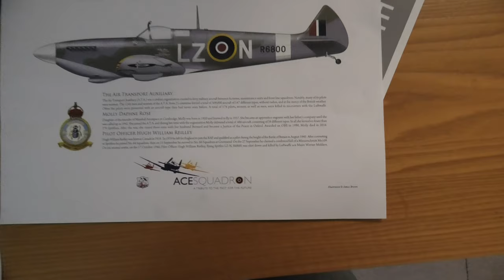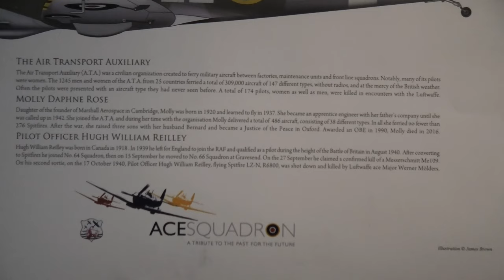The Molly Rose Spitfire unveiling 04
Scenes from the Unveiling Ceremony of the Molly Rose Replica Spitfire held by the Ace Squadron at the Enstone Flying Club, Oxfordshire on the 21st September 2019.